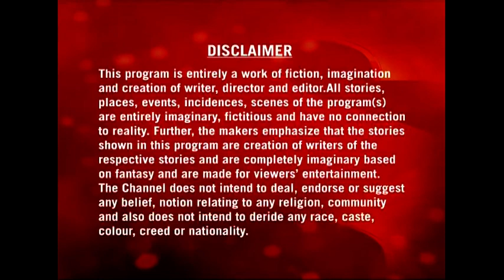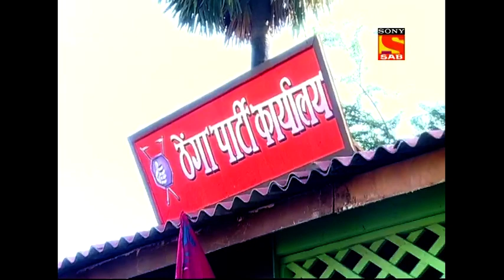Lapataganj season 1 episode 19